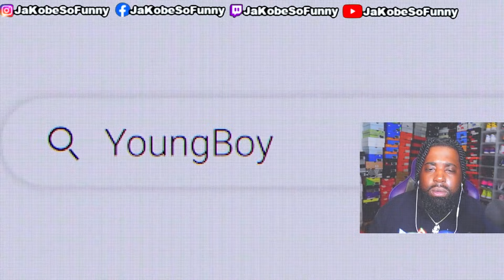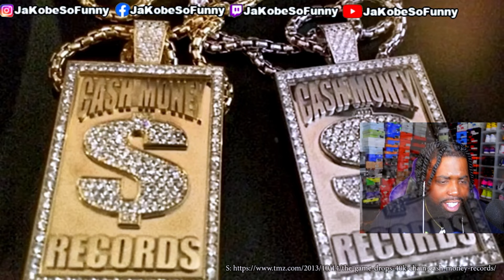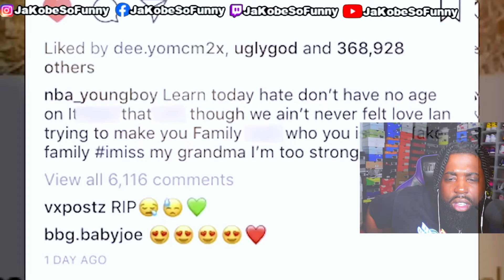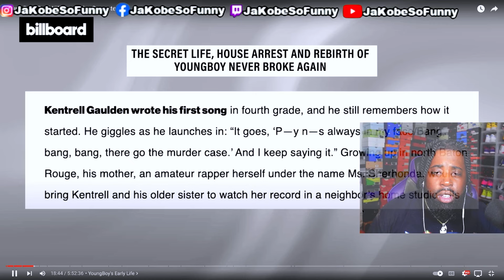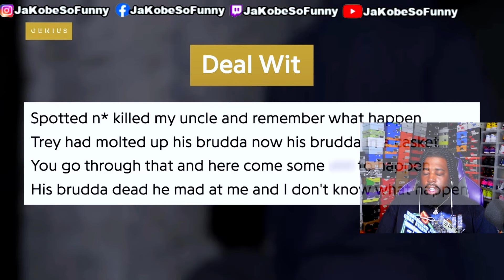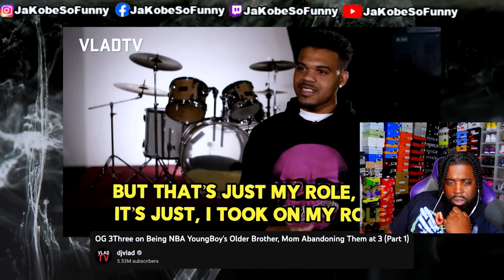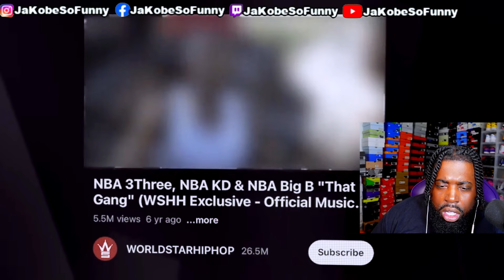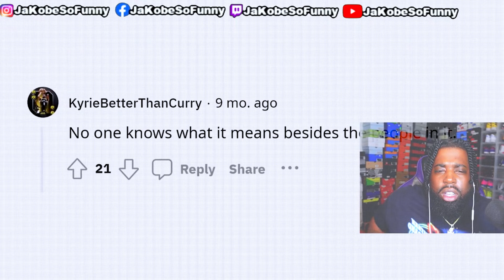YOUNGBOY: REAL KILLER OR FAKE GANGSTER? DOCUMENTARY REACTION! - PART 1.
DM ME!